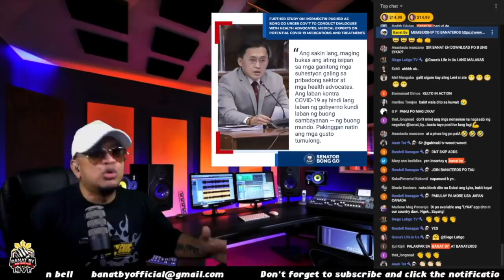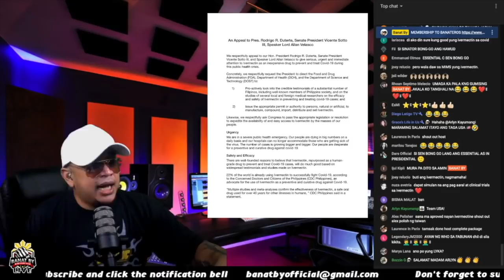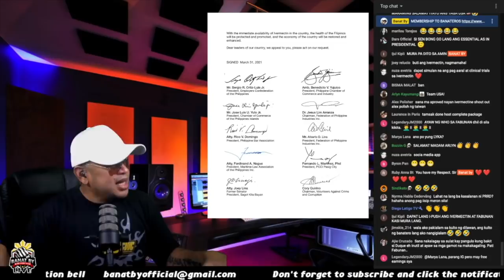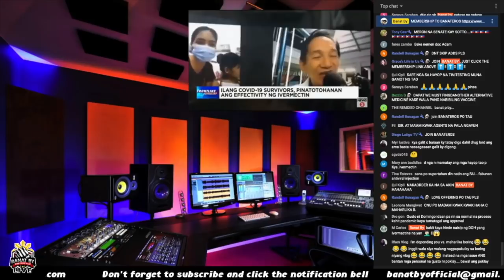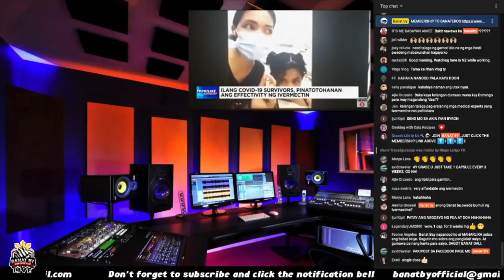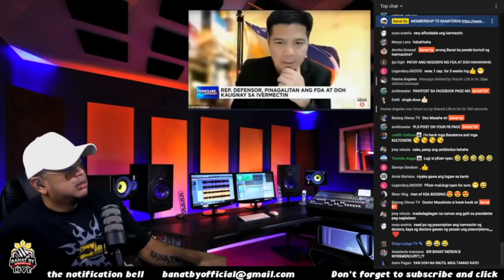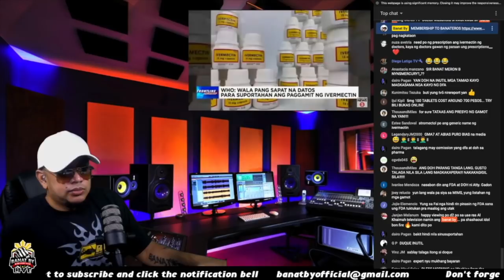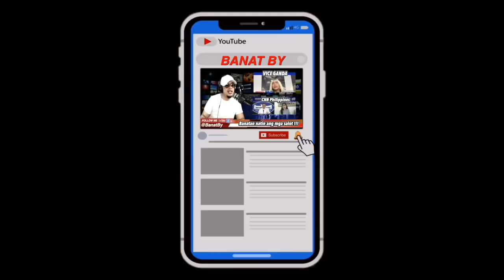IVERMECTIN NAKARATING NA KAY P.DUTERTE?